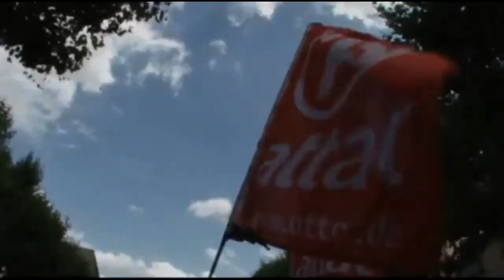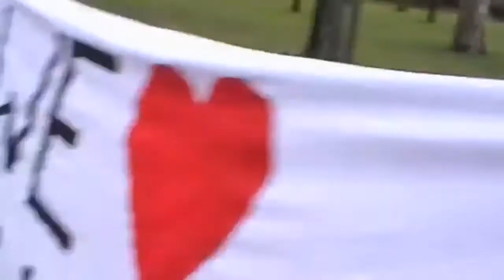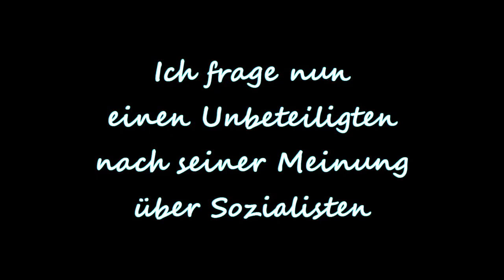Sozialismus Und Seine Metastasen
!!!HINWEIS!!!
Für dieses Video wurden keine Tiere gequält,
lediglich in Dessen Intelligenz beleidigt...

Nazis VS. Kommis
Warum Nationalsozialismus Sozialismus war und warum Sozialismus totalitär ist.

Der Antifaschismus der Kommunisten und der Antikommunismus der Faschisten - im Grunde ist das ein Familienstreit innerhalb des totalitären Sektors der Welt.
- Wilhelm Röpke in der „Neuen Zürcher Zeitung“, 1937